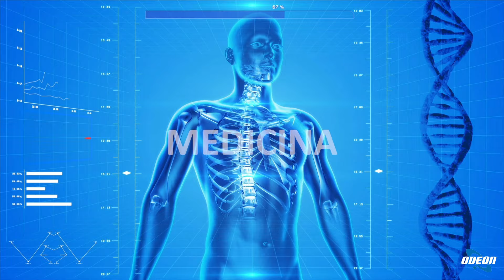Dott. Livio Vitiello - Gestione dell'occhio rosso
In questa puntata si parla dell'occhio rosso insieme al dottor Livio Vitiello, esperto in oftalmologia. Viene spiegato che l'occhio rosso è un sintomo comune legato a diverse condizioni oculari, come l'eme sottocongiuntivale, la congiuntivite, la sclerite, l'uveite e l'endoftalmite. I sintomi associati all'occhio rosso variano a seconda della condizione sottostante, ma includono rossore, prurito, lacrimazione, dolore e sensazione di corpo estraneo nell'occhio. Per gestire l'occhio rosso, è importante consultare un oculista per una valutazione e una terapia specifica basata sulla causa individuale, che potrebbe includere trattamenti con colliri o terapie systemiche.